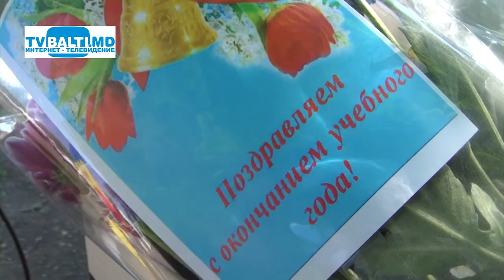Последний звонок прозвенел в лиц Ломоносова в Бельцах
Последний звонок прозвенел в лиц Ломоносова  в Бельцах (31 мая 2017 год) В.Иванова,Л.Бабий